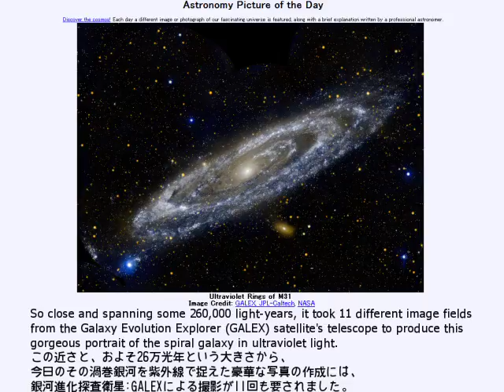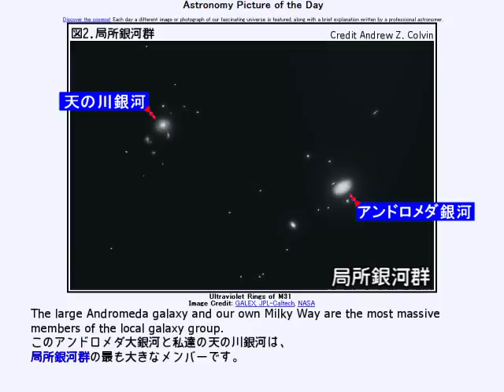2015年 7月24日 ｢紫外線で見たM31の環｣-Astronomy Picture of the Day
2015年 7月24日 Astronomy Picture of the Day
Ultraviolet Rings of M31 ｢紫外線で見たM31の環｣

お借りした素材
Wikipediaより
"Andromeda Galaxy (with h-alpha)" by Adam Evans
"Lune ico" by Luc Viatour
"Local Galactic Group" by Andrew Z. Colvin
お借りした音源
nc64675｢テクノタウン｣ by おぷとぅ